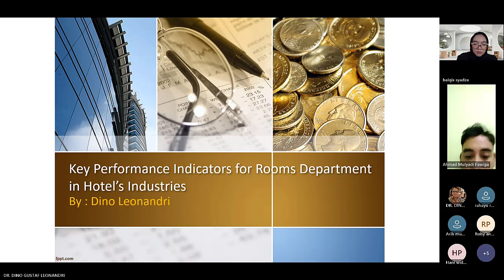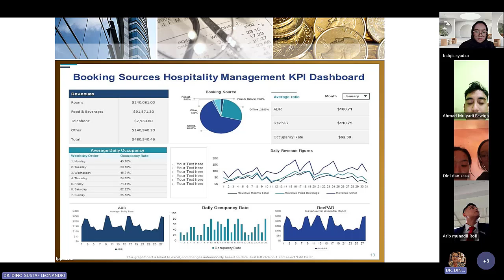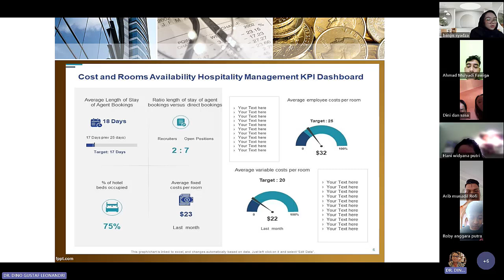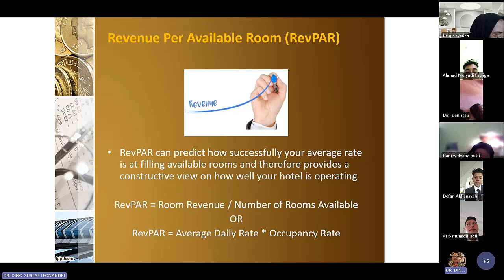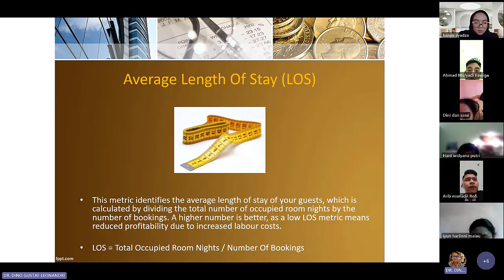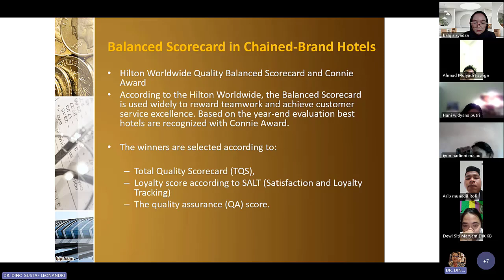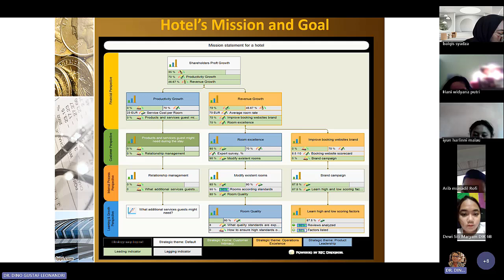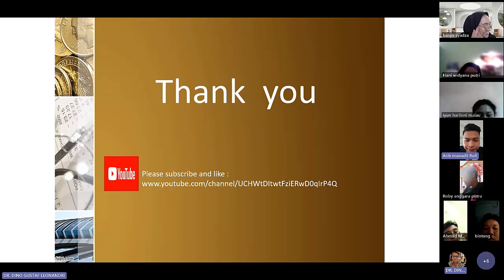Hotel's Balance Score Card by Dino Leonandri Youtube-Poltekpar Palembang